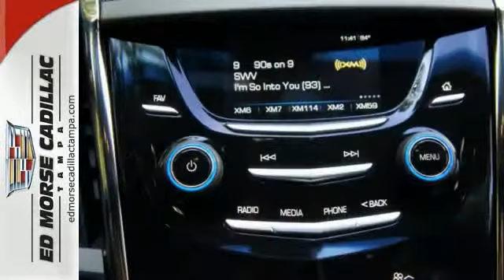2014 Cadillac ATS Tampa FL St. Petersburg, FL E0159591 SOLD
Year: 2014
Make: Cadillac
Model: ATS
Trim: 2.0T
Engine: 2l 4 Cyl. Turbocharged
Transmission: RWD Automatic
Color: Black
Interior: Jet Black
Stock #: E0159591

Address:
101 East Fletcher Avenue